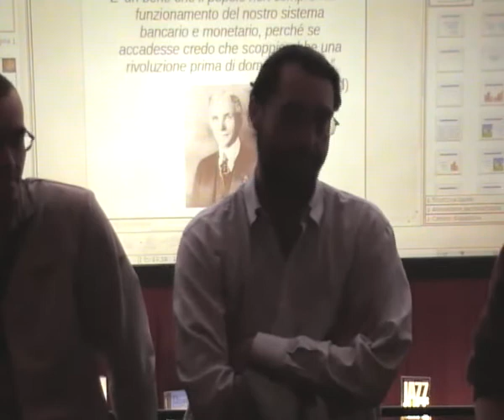10-10-10 Max, Piero e la Democrazia Diretta.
10-10-10 Max, Piero e la Democrazia Diretta.